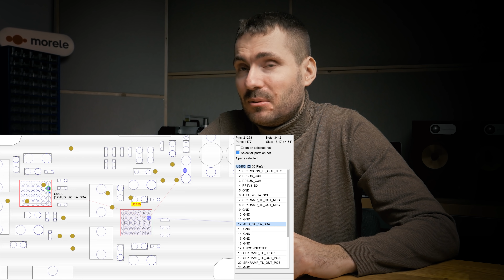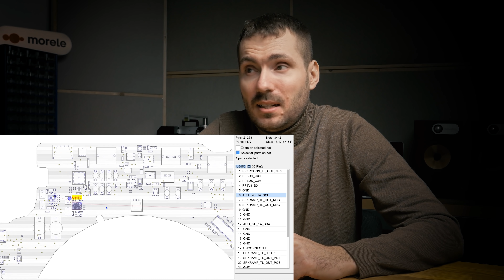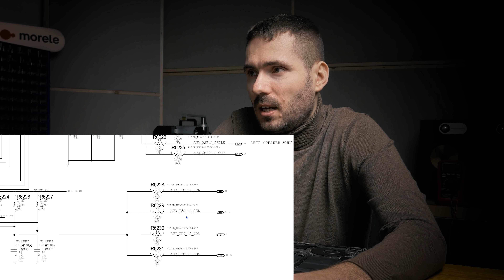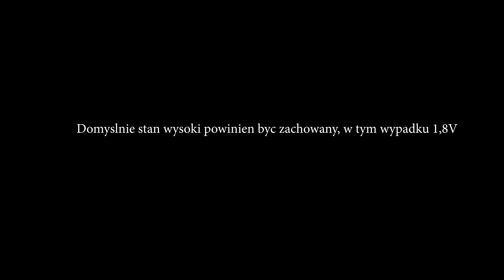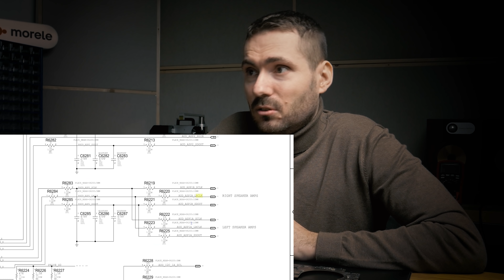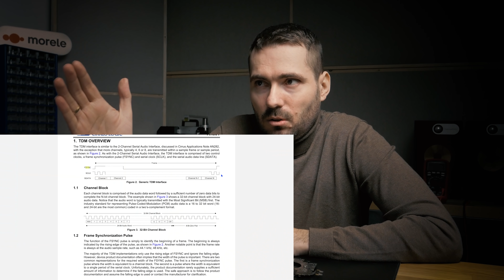NIGDY Wcześniej NIE Słyszałem o Takiej Usterce MacBooka! To Największa Zagadka jaką Widziałem!